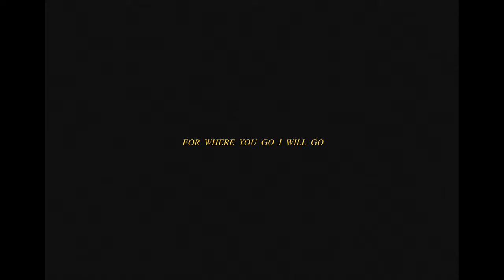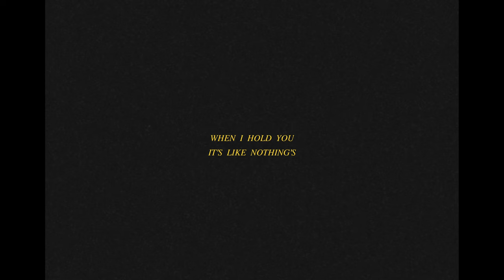a mountaintop rainstorm wedding in malibu, california || fujifilm xh2s wedding video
Fake Super 8mm

My gear:
Fuji XH2S
CF Express card
SD Cards
Best Lens
Canon Lens Adapter

Super 8 Camera
Best Super 8 film packages
Editing SSD
Power Bank
Cheap Batteries
ND Filters
Drone Recommendation
Backup Camera
Backup Lens
Tascam Recorders

MB01UZXD2IRQ6YA